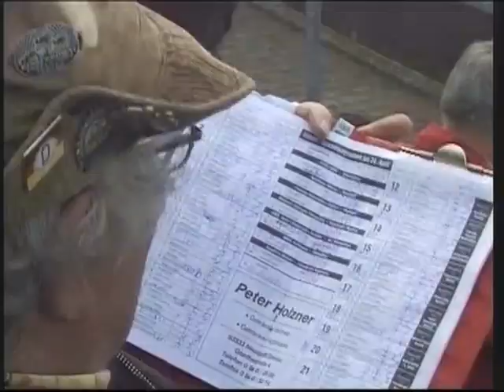Internationales- Speedway- Paarfahren in Neustadt / Donau 2004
Das Paar Deutschland 1, bildeten, Max Dilger und Michael Hertrich,
Deutschland 2, vertraten, Robert Barth und Martin Smolinski.